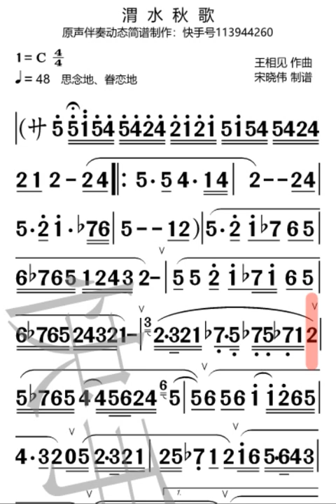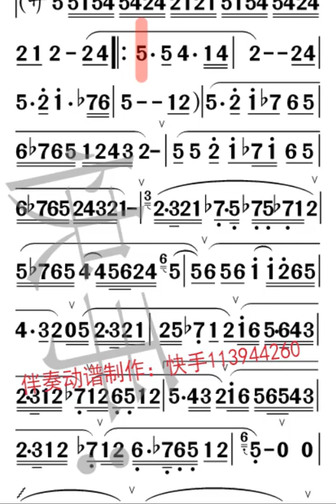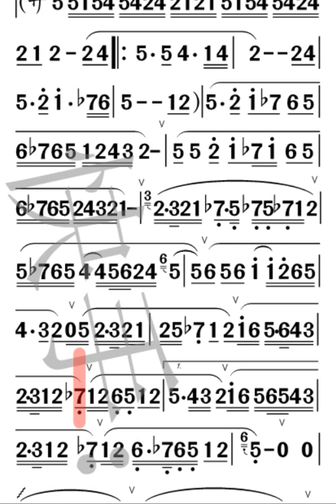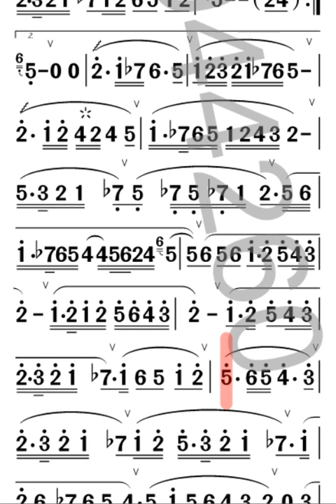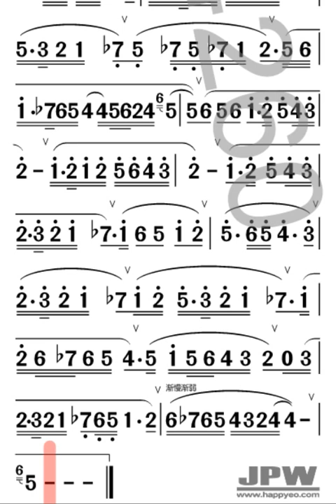Vị Thủy Thu Ca Beat Dizi C | Song of the Water | Autumn Song of Wei River| 渭水秋哥简谱伴奏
- Cảm âm Vị Thủy Thu Ca:
Lượt 1:
1. Do Sol Fa Mib Re Do Re Mib Re Do fa sol sib la sol
2. Do Do Sol Fa Mib Fa Re Do Re Mib Re Do sol sib la sol fa
3. sol la sol fa mib do mi do mib fa sol
4. Do Mib Re Do sib Do Re sol sib Do
5. Re Do Re Fa Sol Re Do sib la sol
6. Do sol la sol fa sol Do mib fa sol
7. Fa Re Do Re sib la sol la fa sol mib
8. fa sol re do fa sol Do sib la sol
9.Fa Re Do Re Do sib la sol la fa sol mib, fa sol re mib re do fa sol do
Đk:
10. Sol, Fa Mib Re Do, Fa Sol La Sol Fa Mib Re Do
11. Sol, Fa Sol sib sol sib Do, Fa Mib Re Do fa sol sib la sol
12.Do la sol fa mib, do mib do mib fa sol
13. Do Re Fa Mib Re Do sib, Do Re sol sib Re-Do
14. Re Do Re Fa Sol DO Sib La Sol, Fa Sol Fa Sol DO RE Sib La Sol
15. Fa Sol DO Sib La Sol La Sol Fa Mib, Fa Sol Re Do Fa Sol Re-Do
Lượt 2:
1. Do Sol Fa Mib Re Do Re Mib Re Do fa sol sib la sol
2. Do Do Sol Fa Mib Fa Re Do Re Mib Re Do sol sib la sol fa
3. sol la sol fa mib do mi do mib fa sol
4. Do Mib Re Do sib Do Re sol sib Do
5. Re Do Re Fa Sol Re Do sib la sol
6. Do sol la sol fa sol Do mib fa sol
7. Fa Re Do Re sib la sol la fa sol mib
8. fa sol re do fa sol re-do
Đk:
10. Sol, Fa Mib Re Do, Fa Sol La Sol Fa Mib Re Do
11. Sol, Fa Sol sib sol sib Do, Fa Mib Re Do fa sol sib la sol
12.Do la sol fa mib, do mib do mib fa sol
13. Do Re Fa Mib Re Do sib, Do Re sol sib Re-Do
14. Re Do Re Fa Sol DO Sib La Sol, Fa Sol Fa Sol DO RE Sib La Sol
15. Fa Sol DO Sib La Sol La Sol Fa Mib, Fa Sol Re Do Fa Sol
16. DO RE DO Sib La, Sol La Sol Fa Mib
17. Fa Sol Do La Sol Fa Mib
18. Fa Sol Re Mib Re Do sib, Do Fa Do Re sib la sol
19. la sol la sol fa mib re do fa sol
20. Re Mib Re Do Sib La Sol sib , Re-Do.

- Mình là Khánh Dizi, đã có 10 năm kinh nghiệm học tập và rèn luyện Sáo Dizi chuyên nghiệp cùng với Thầy và đoàn nhạc bên Đài Loan Trung Quốc. Hiện này tại Việt Nam, mình tự hào cung cấp các loại sáo Dizi chất lượng cao tại Việt Nam như Hồng Hoa, Vô Kị, Xích Linh, Minh Nguyệt. v.v.. Những cây sáo này được chế tác bởi các nghệ nhân Trung Quốc có từ 15-20 năm kinh nghiệm. Quy trình chế tác của chúng tôi bao gồm các bước tỉ mỉ như sau:

- Chọn Trúc Tốt: Lựa chọn những cây trúc già, mật độ tốt.
- Phơi Dâm: Để trúc phơi trong kho vài năm, xử lý mối mọt.
- Chế Tác và Điều Chỉnh Âm: Uốn thăng, chỉnh âm chuẩn để đạt âm sắc hoàn hảo.
- Ngoại Hình: Chau chuốt từng chi tiết để đảm bảo tính thẩm mỹ cao nhất.
- Trước khi sản phẩm được bán ra, mình luôn tiến hành kiểm tra chất lượng âm thanh, âm sắc và ngoại hình một cách cẩn thận. Chúng tôi cam kết cung cấp sản phẩm tốt nhất tới tay khách hàng.

- Chính Sách Hoàn Trả: Chúng tôi luôn sẵn sàng hoàn trả nếu sản phẩm gặp lỗi tự nhiên ảnh hưởng đến chất lượng của cây sáo.

Chúng tôi sẽ nhanh chóng xử lý yêu cầu của bạn.

- Contact: If there are any questions or complaints about the copyright of the images and music in the video, please contact me directly via email: so that I can address them.

- 联系： 如果您对视频中的图像或音乐的版权有任何疑问或投诉，请直接通过电子邮件与我联系： ，以便我可以处理您的请求。